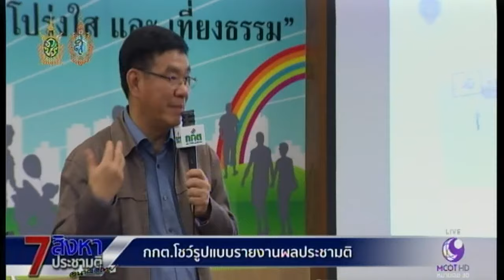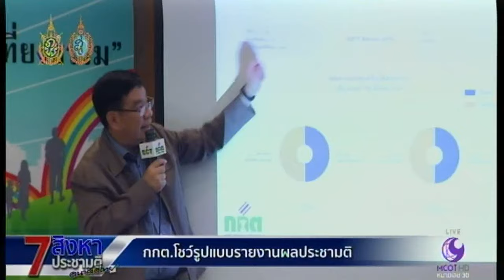7 สิงหา ประชามติ : กกต.โชว์รูปแบบรายงานผลประชามติ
กรุงเทพฯ 3 ส.ค.-กกต. โชว์รูปแบบการรายงานผลการออกเสียงอย่างไม่เป็นทางการ โดยคาดว่าจะทราบผลไม่เกิน 21.00 น. ขณะที่ตำรวจพบการกระทำผิดกฎหมายประชามติเกือบ 60 คดีทั่วประเทศ.-สำนักข่าวไทย